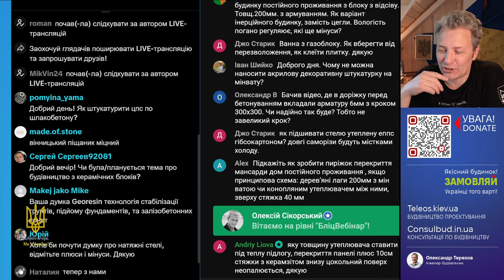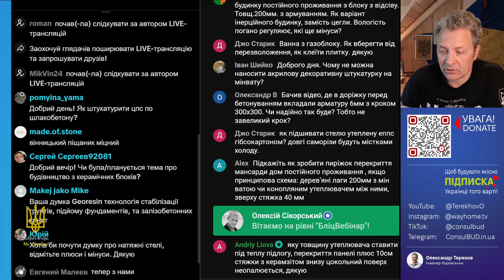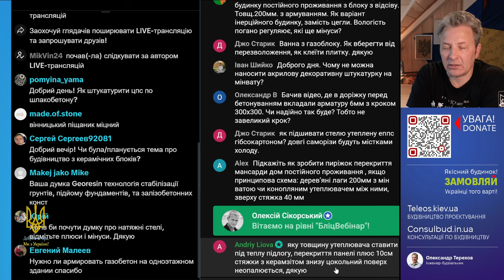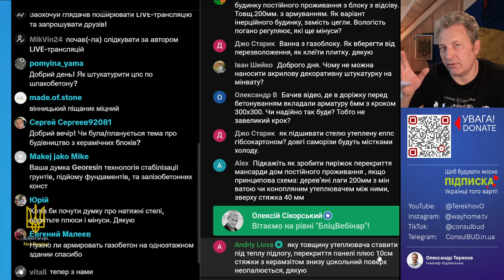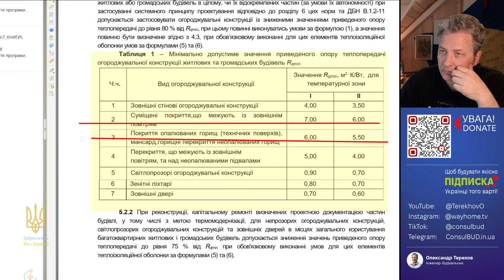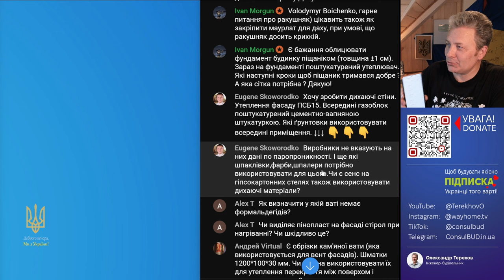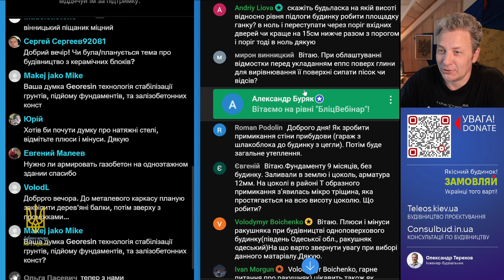Товщина утеплення підлоги над підвалом старого будинку